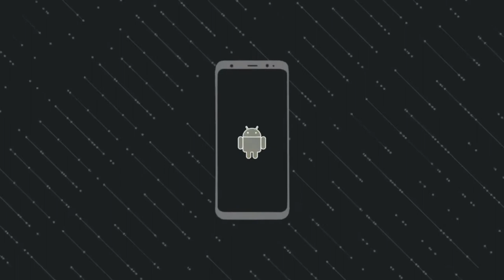intro without text | Top 5 intro | no copyright use it free Creativecommon video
intro without text no copyright use it free Creativecommon video
video me main aapke liye laya hu 5 best intro without text aap iss intro ko
apne video me use kar sakte hai wo bhi bilkul free me aap agar isse use
karte hai to aapko kisi bhi trah ka copyright nahi aayega
creative common intro
intro without text
3d intro
intro
3d intro without text
Top 5 amazing intro
 top 5 best youtube intro
amazing intro for youtube
amazing intro for youtube channel
amazing gaming intro
intro
intro smoke
free intro
video intro
cinematic smoke intro
smoke animation
smoke intro kinemaster
youtube intro
intro no text
3d smoke
smoke intro video
smoke intro vegas
intro without text
template intro
100% intro
smoke logo intro
smoke text intro
rainbow smoke intro
smoke youtube intro
smoke intro tutotial
smoke intro template gaming intro
smoke intro
intro template
gaming intro maker
intro gaming
best gaming intro
how to make intro in kinemaster
top 5 gaming intro painzoid